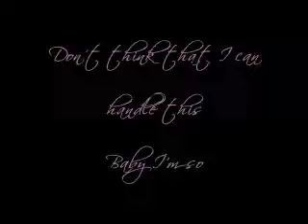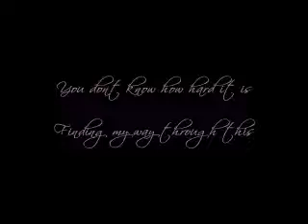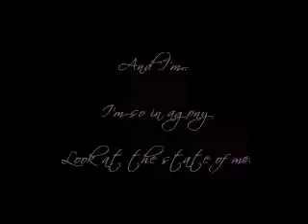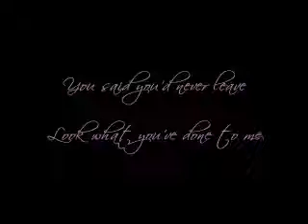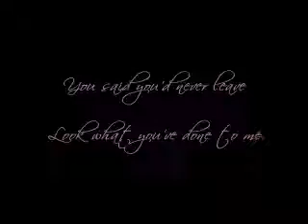The Schizofreniks - Broken (Ft. Digga)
This is a fan made video of our track with Digga. Thanks for all the support from the many fans that have taken the time to make a video to our Independently released track that caused a massive stir on the internet!!